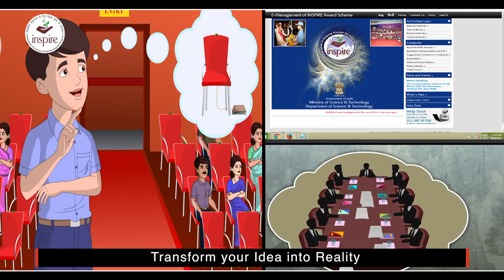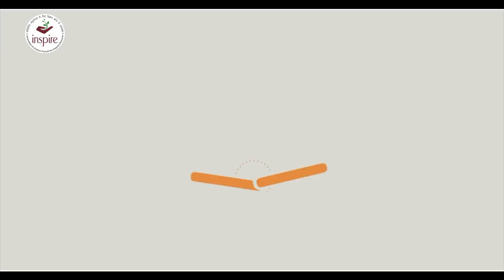INSPIRE Awards MANAK - Ms. Manushi Chhillar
Ms. Manushi Chhillar cheerleading the INSPIRE- MANAK Scheme for students in Class 6 through 10 to submit their innovative ideas online by July 31, 2018 to bid for 100000 awards that would let them compete at state and national levels.
Please SHARE to reach more schools.